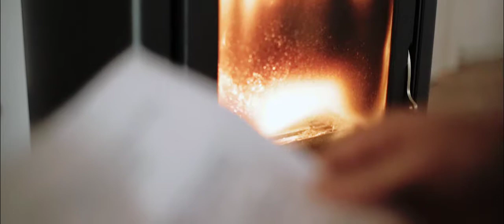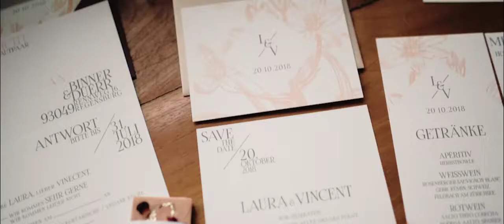Hochzeitsvideo München von Laura & Vinent // Elopement Wedding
Es war bereits ein kalter November als sich Laura und Vincent ganz besondere Wort sagten...